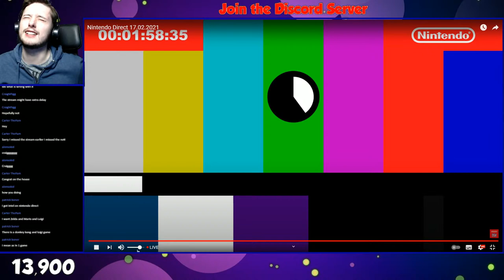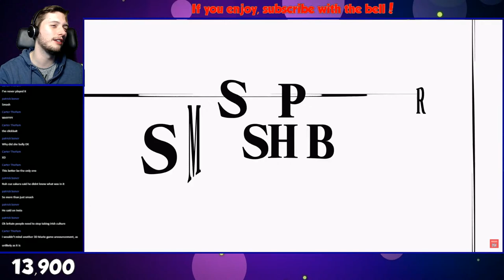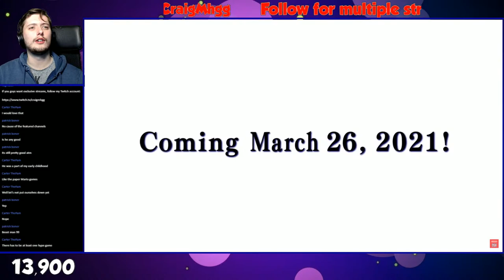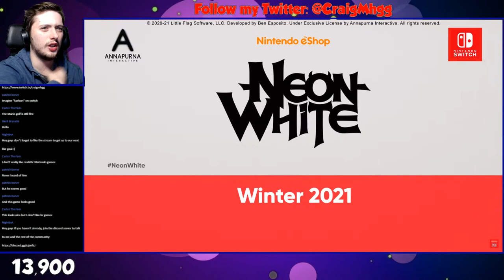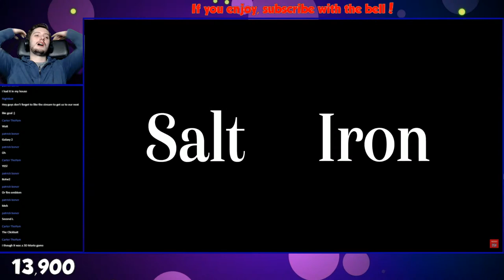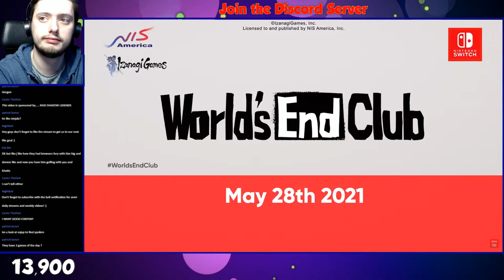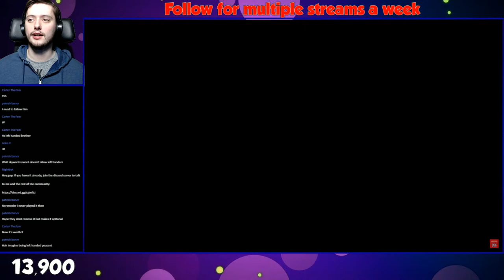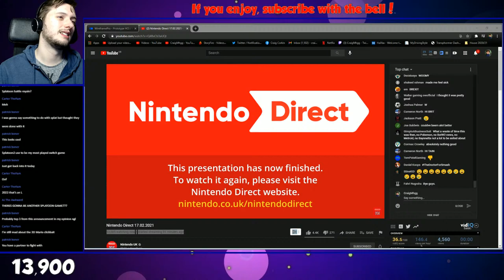BREATH OF THE WILD 2 + 3D ZELDA COLLECTION?! Nintendo Direct Reaction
Reacting to the Nintendo Direct Live! Will there be Breath of the Wild 2, Odyssey 2 or even a new Mario and Luigi game? Let's find out together! :)